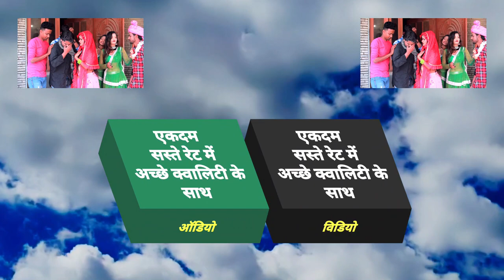Video_Song_2021 - बेटी विदाई गीत - आंसू रोक नहीं पायेगे इस गाने को सुनकर देखे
► Album :- Betiya Bidai Geet
► Song :- Beti Bidai Geet
► Singer :- Raj Deewana
► Lyrics :- R.k Jee , Arjun

Bihar - 845449

PAWAN KUMAR
(Producer/Director)
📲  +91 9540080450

SURAJ KUMAR
(Manager)

UJJWAL SAMRAT
(Producer/Director)
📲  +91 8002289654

VAIBHAV NISHANT
(Proprietor)
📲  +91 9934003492